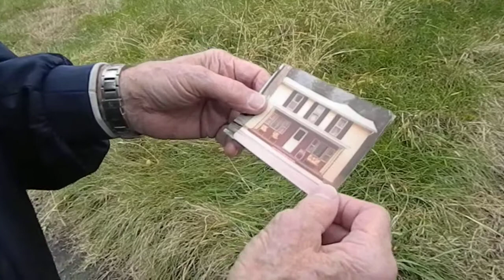Rowlesburg resident remembers 1985 Election Day Flood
Rowlesburg resident Paul Riggs remembers what he and his wife Delores lost when the great 1985 Election Day Flood hit Preston County, W.Va.